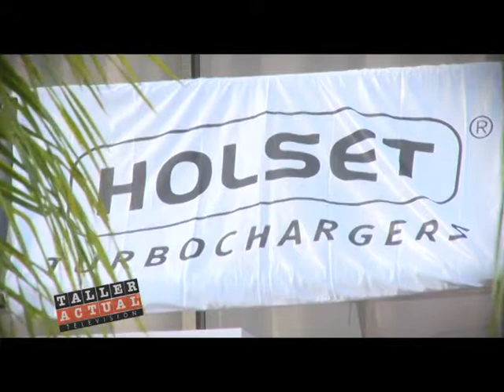Turbodina 11 - Jornada Canales Comerciales 2015 Parte 2